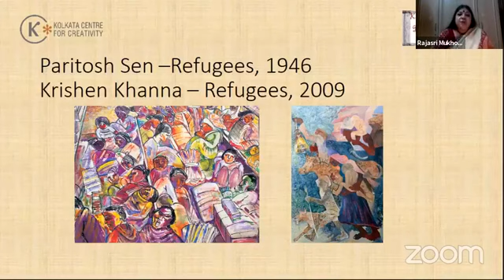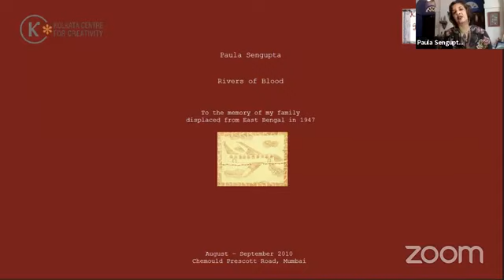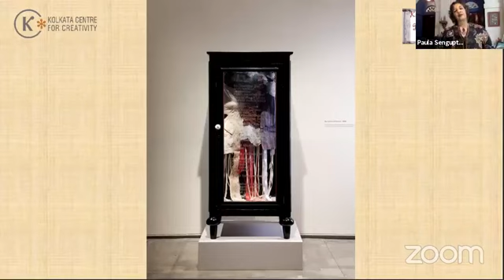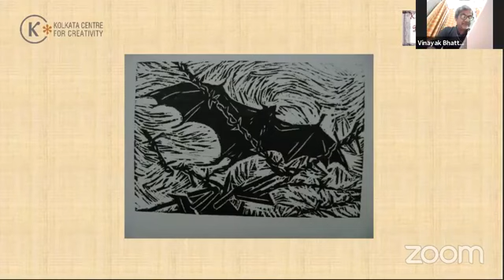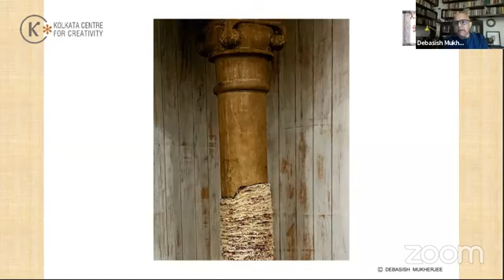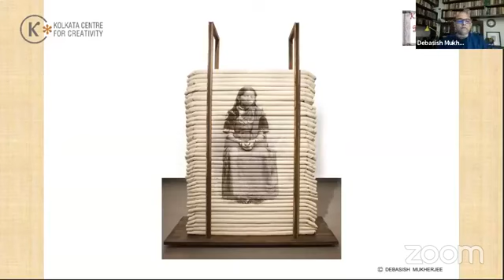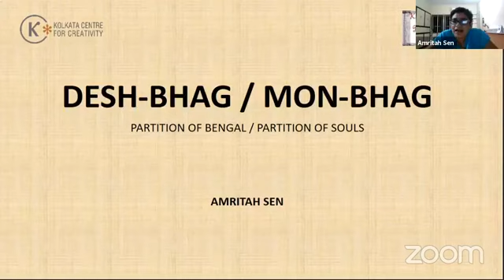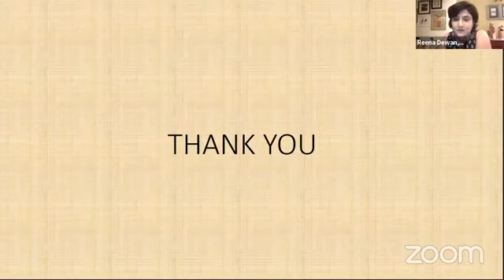Remembering the Partition In the Shadow of 1947 (17.08.2020)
Our thanks to Kolkata Centre for Creativity (KCC) for sharing this video with us.
The Kolkata Centre for Creativity ( KCCC)  in collaboration with the Kolkata Partition Museum (KPM) Trust organised this virtual panel discussion, " Remembering  the Partition in the shadow of 1947: Artists’ Interpretation of the Great Divide and its aftermath’ on 17th, August, 2020. It primarily included on the artistic responses to the Partition and its aftermath. The panel featured:
Dr. Rituparna Roy ( Initiator of the Kolkata Partition Museum Project)
Paula Sengupta (Artist, Curator and Academician)
Vinayak Bhattacharya (Assistant Professor, College of Art and Design, Burdwan)
Debasish Mukherjee ( Artist, Photographer, Poet)
Amritah Sen ( Artist)
Dr. Rajasri Mukhopadhyay ( Art historian, Educator, Researcher)
Moderator: Reena Dewan, Director, Kolkata Centre for Creativity ( KCC)